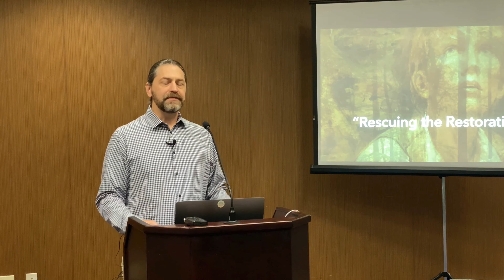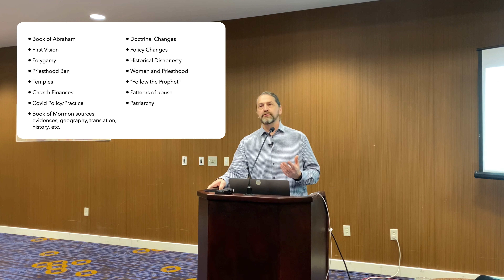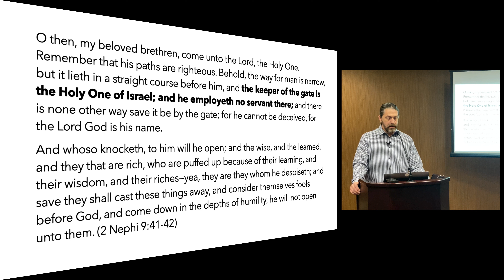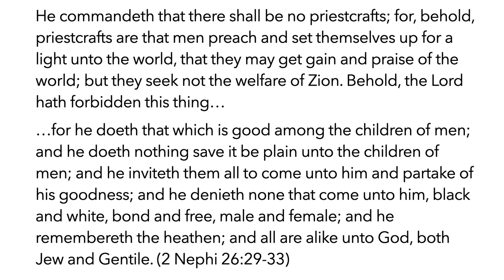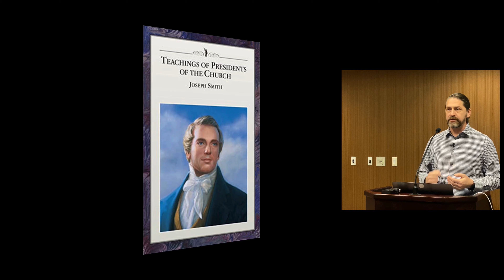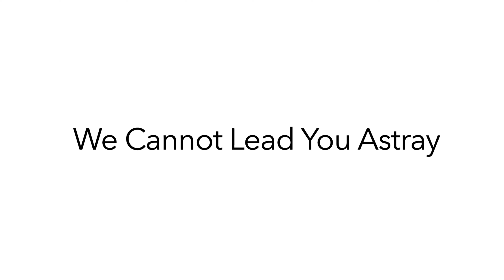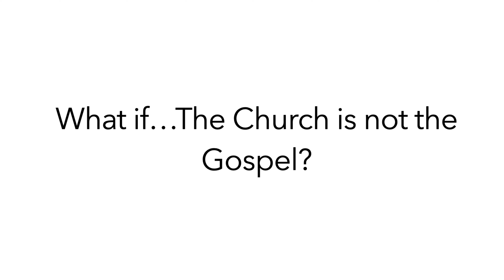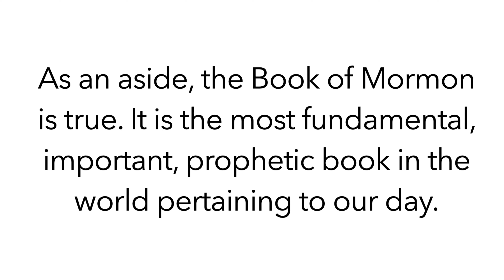Rescuing the Restoration: Why There's Reason for Hope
Adrian Larsen speaks at the Rescuing the Restoration conference held in Meridian, Idaho on February 26, 2022.

When institutions let us down, we face the challenge of discerning between gospel truth and institutional failure. Far too often, disappointment with the church becomes rejection of the gospel and loss of faith, when a more measured approach leads to something far more hopeful and faith affirming. In this talk, we’ll address reasons to believe in the ongoing restoration, regardless of what churches may do or detractors may claim.